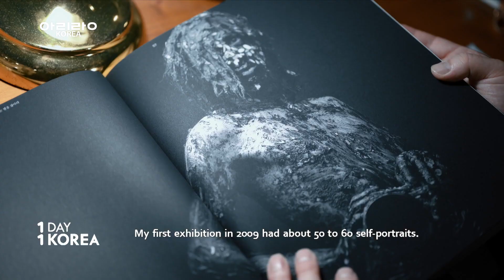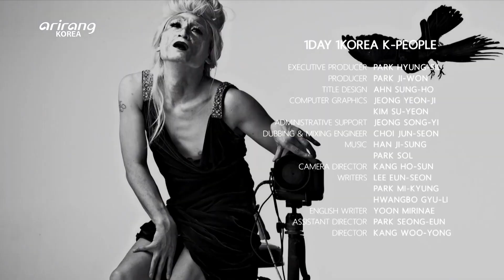99 Variations / Portrait of Ouroboros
A story about photographer Young-ho Kang.
And, his photo book "99 Variations / Portrait of Ouroboros"